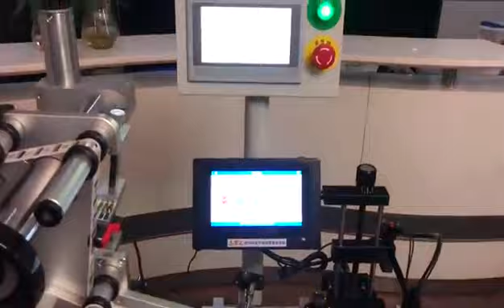Splice Inkjet printing